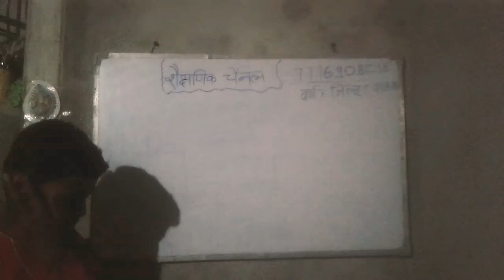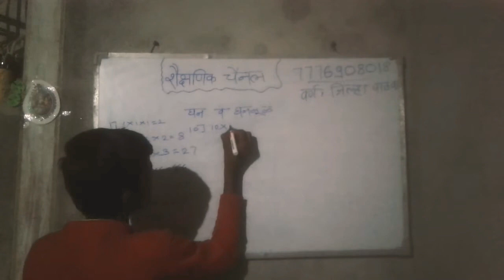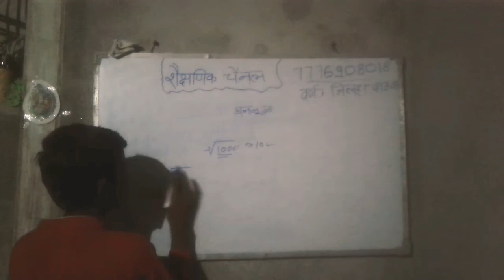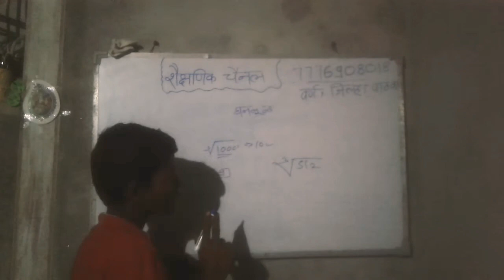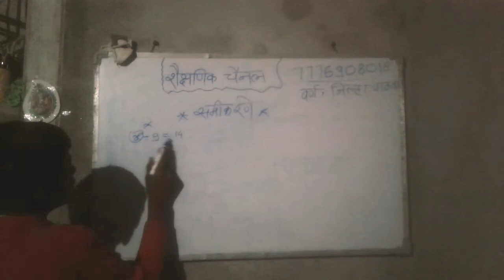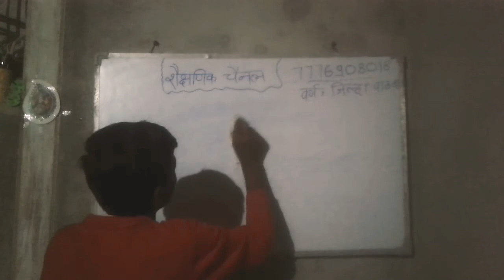Ghan Aani Ghanmul / घन आणि घनमूळ खूप महत्त्वाचा व्हिडिओ आहे विद्यार्थी मित्रांनो. आणि लाईक करा.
विद्यार्थी मित्रांनो व्हिडिओ ला लाईक  करा आणि सब्सक्राईब करा. पुढचा व्हिडिओ पाहण्यासाठी आमच्या चॅनेलला सब्सक्राईब करा. पुढचा व्हिडिओ समीकरणांचा आहे.